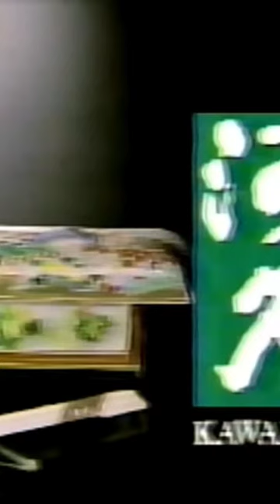1992年関西ローカルCM 河久